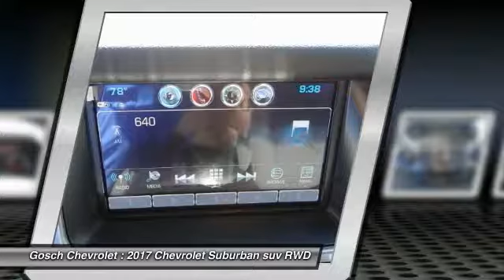2017 Chevrolet Suburban HEMET BEAUMONT MENIFEE PERRIS LAKE ELSINORE MURRIETA C171207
2017 Chevrolet Suburban 2WD 4dr 1500 LS

Gosch Chevrolet
400 Carriage Circle

GOSCH CHEVROLET PROUDLY SERVING HEMET, BEAUMONT, MENIFEE, PERRIS, LAKE ELSINORE, MURRIETA , AND SURROUNDING SOUTHERN CALIFORNIA LOCATIONS. THIS BLACK 2017 Chevrolet SUBURBAN IS EQUIPPED WITH A 5.3L 8-Cyl Engine, AUTOMATIC TRANSMISSION, AND RECEIVES AN ESTIMATED 16 City/23 Hwy MPG. GOSCH CHEVROLET 400 CARRIAGE CIRCLE HEMET CA 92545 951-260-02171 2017 Chevrolet SUBURBAN 2WD 4dr 1500 LS Stock #: 8-C171207 | VIN: 1GNSCGKC8HR389971 | 2017 Chevrolet Suburban 2WD 4dr 1500 LS Gosch Chevrolet